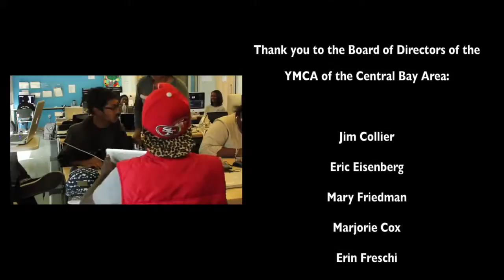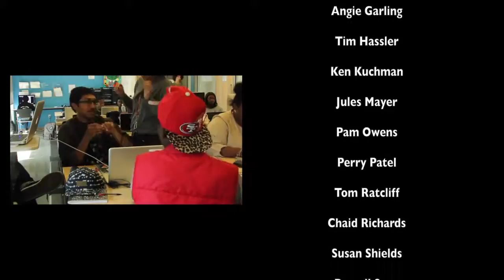Backwards Berkley 2013